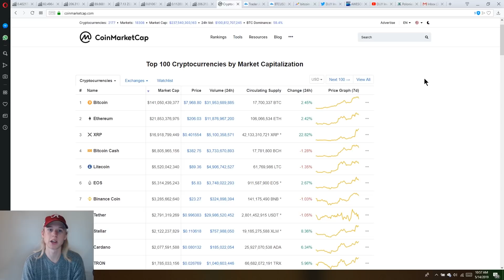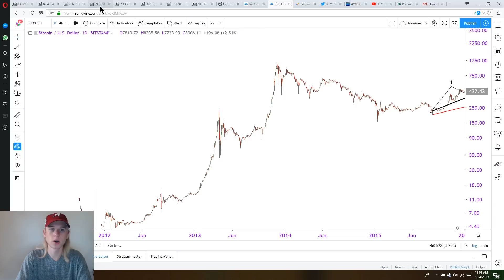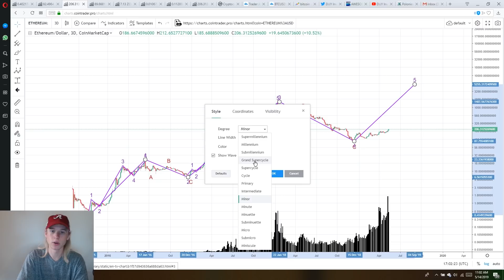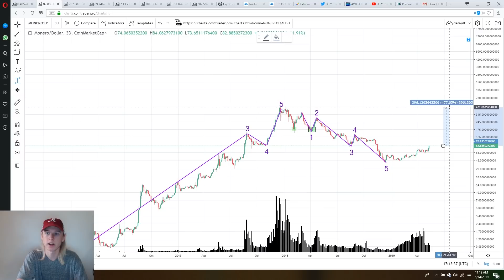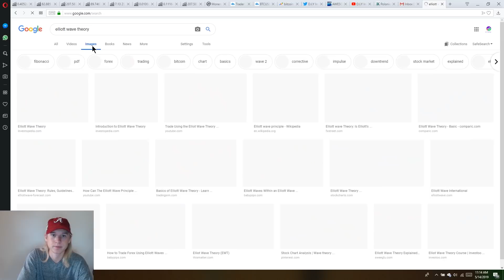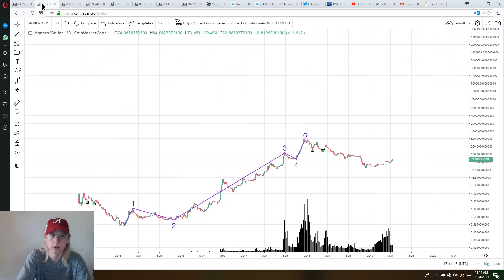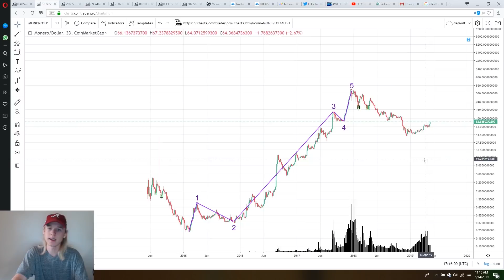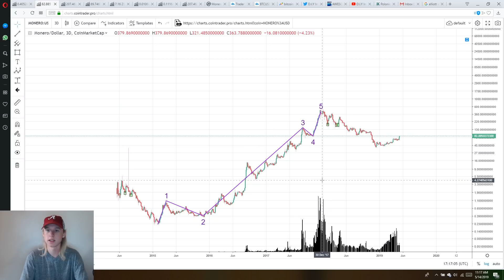3 Coins To Make You Millions!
Welcome back!

It's Altseason! Which coins should you be holding? Only the ones setting up for the best returns long term, of course!

TradingView @JolleyCrypto